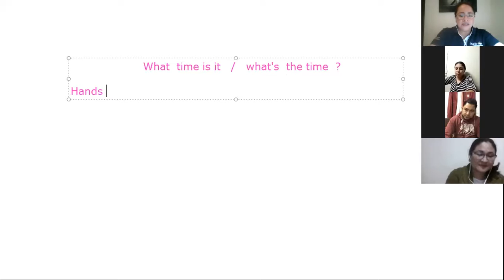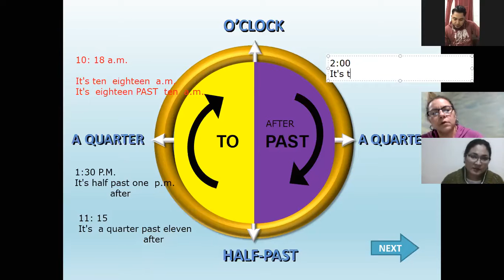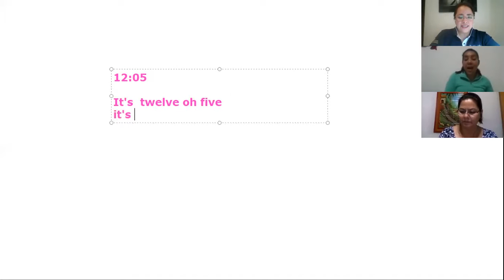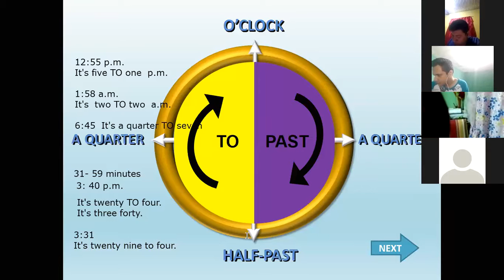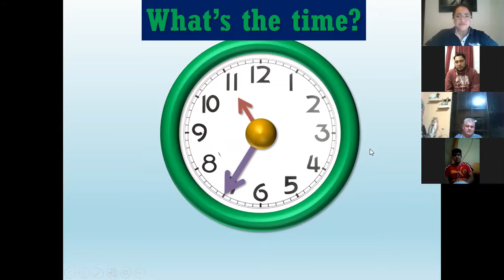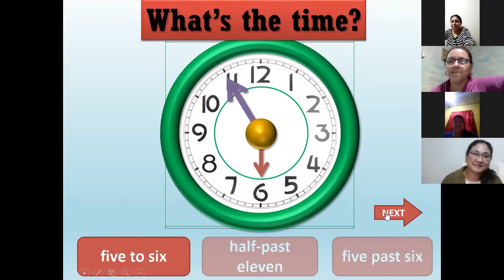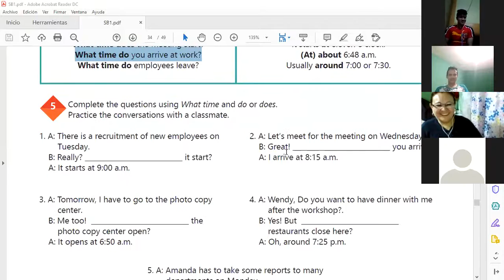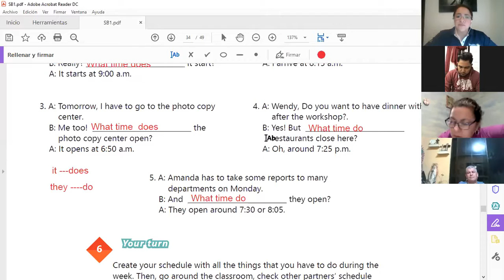Ingles Corporativo-Videoconferencia #13 How to use questions with what time